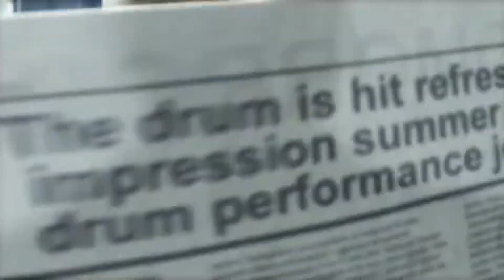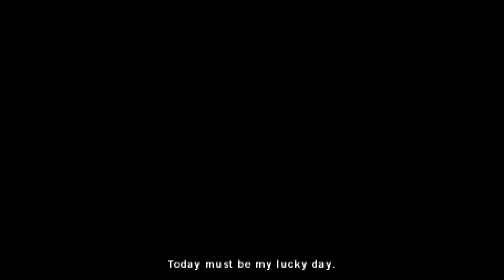Tekken 6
Experience Tekken 6 originally released on the PSP™ (PlayStation®Portable) system, enhanced with up-rendering, rewind, quick save, and custom video filters.

This is a whole lot of fighting action packed into one game! Graphics which spotlight fighting action, a cast of 40 unique characters, and a battle system that has been refined over the series’ long history.

The game also features Story Battle, which allows players to experience the story of each character, and Gold Rush, a mode unique to the PSP™ version!

In addition, each character’s appearance can be customized to your liking!

Hand-to-hand battle in a test of power - the Tekken saga continues!